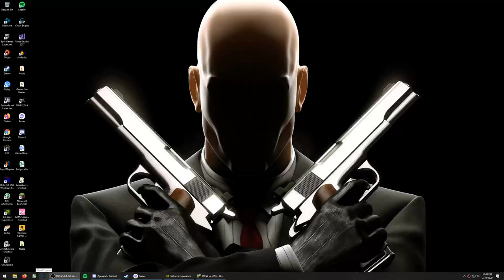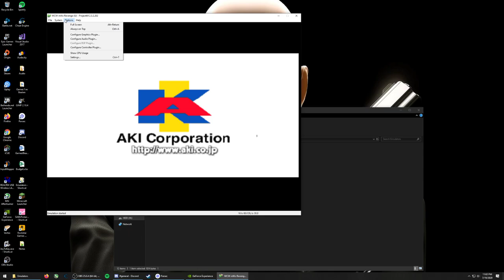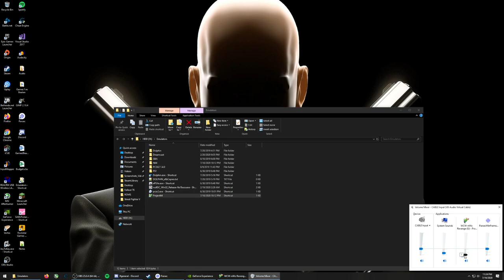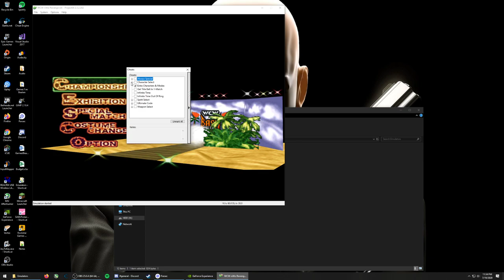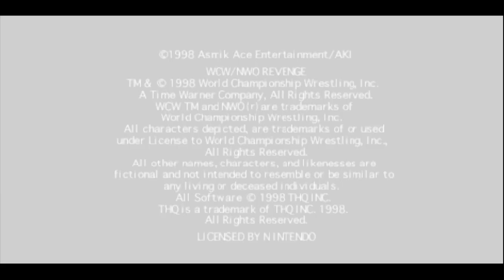WCW vs nWo: World Tour & Revenge Online [Parsec]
EPILEPSY WARNING DURING WORLD TOUR! SCREEN FLICKERING CAUSED BY THE EMULATION! SKIP TO REVENGE IF YOU SUFFER FROM THAT!

My friend buttery and I doing some online matches of WCW vs. nWo World Tour and Revenge for the Nintendo 64. He hasn't played these games in two decades so he's rusty.